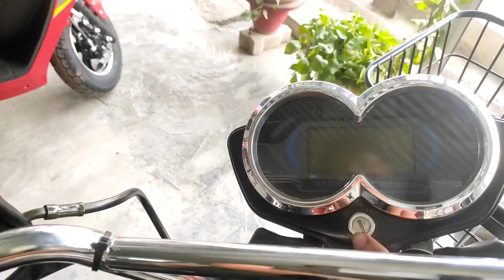Fidato Loader Electric Loader/Scooter Walk Around with full details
Hello,

In this video I have provided all possible set of details of Fidato E Loader. This is battery powered Loader. It has range of 70 km.

Address:-
Arvind Park Rd, Ishwar puri, Indira Nagar, Lucknow Uttar Pradesh, 226016